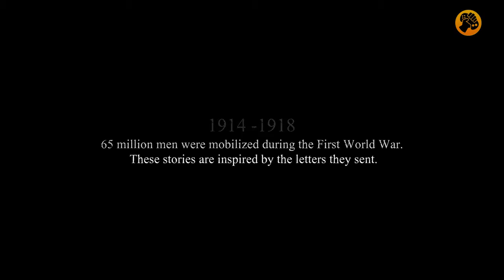Valiant Hearts: The Great War, Tráiler E3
En este vídeo, veremos nuevas imágenes "in-game" de esta mezcla entre aventuras y puzle ambientada en la Primera Guerra Mundial.